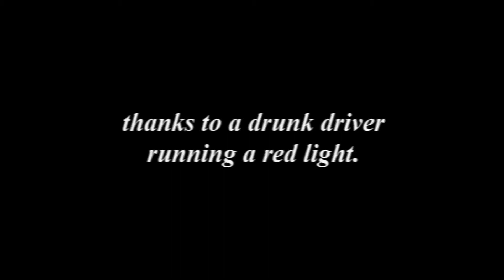Huffman & Huffman - Drunk Driving